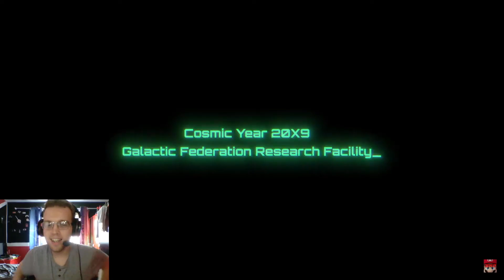THIS GAME IS STILL ALIVE!!! | Metroid Prime 4 Beyond Gameplay Trailer | Reaction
So unexpectedly, the last thing they showed during today's Nintendo direct was a gameplay trailer for Metroid Prime 4 after waiting since E3 2017. Here's our reaction to it. Enjoy!

THE LADS!